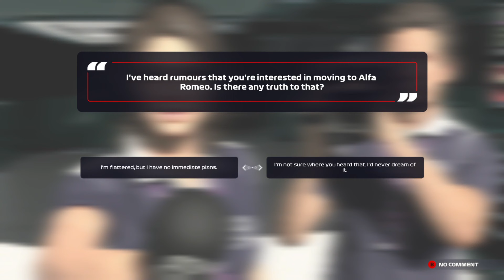F1 2021 Britain Grand Prix